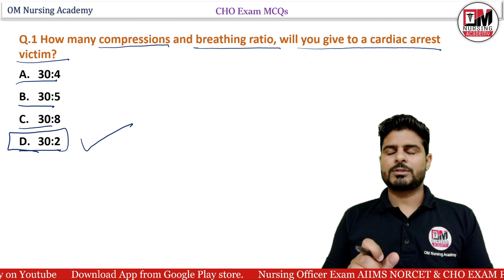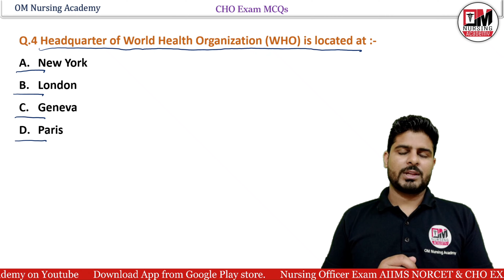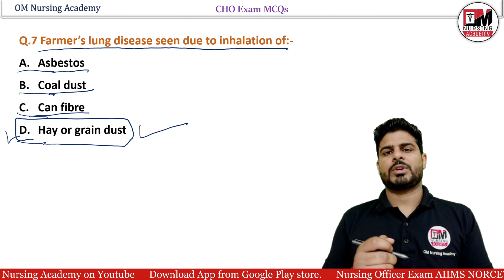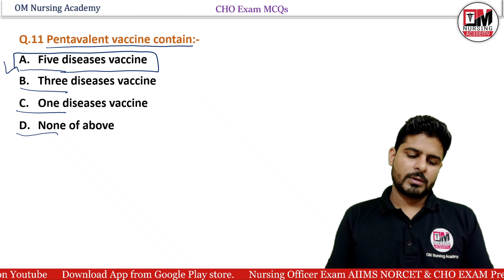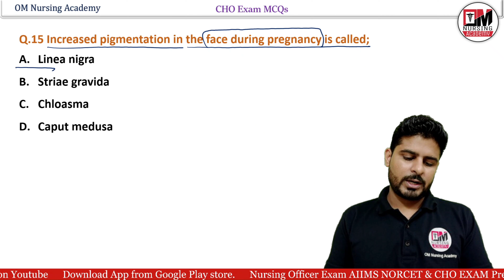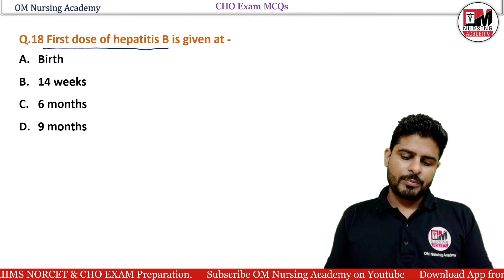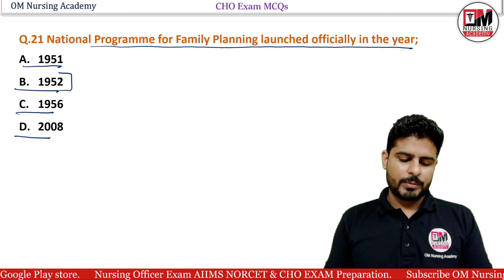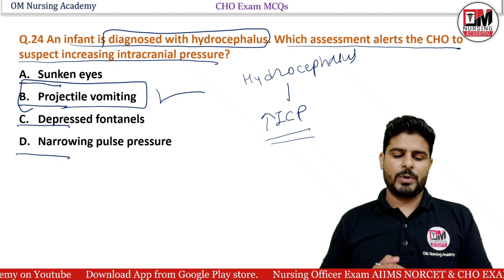CHO Exam Best MCQs | Rajasthan CHO | UP CHO | MP CHO Exam Preparation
PREPARATION FOR AIIMS NURSING OFFICER EXAM, PGI, PGI NURSING OFFICER, NHM, NHM CHO, COMMUNITY HEALTH OFFICER